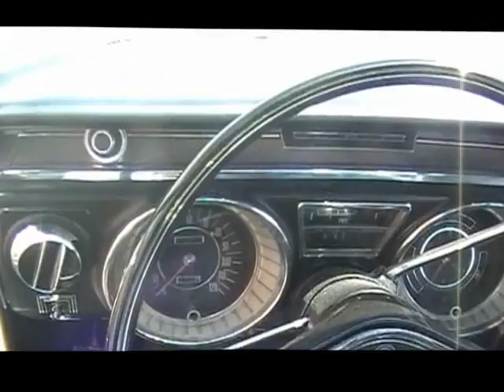1965 Buick Wildcat Survivor Review Video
Original California Survivor. 401 V8, Very nice Classic Car. This car has Sold. Go to Kumberamotors.com for more information on others like it.